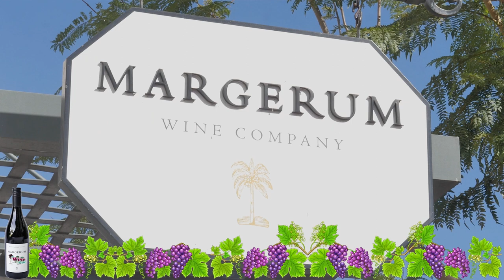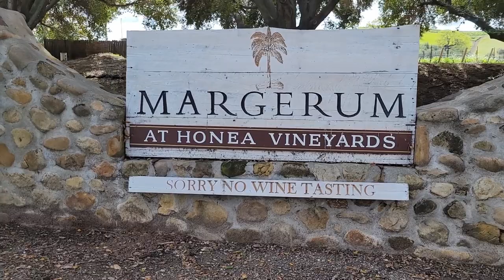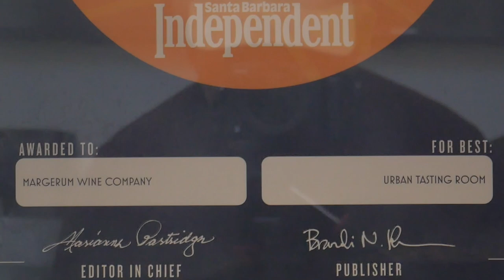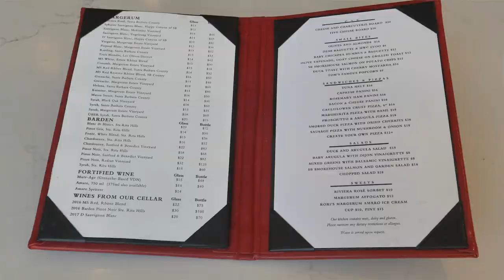Margerum Wines: The Wine Dude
Hey Winos. I was in the Funk Zone and I met up with Owner & "Wine Director" Doug Margerum of Margerum Wines. Beautiful Tasting Room 1 Block from the Beach in amazing Santa Barbara. They are Located at 19 E Mason St, Santa Barbara, CA 93101 - Show is about 25 Mins long so Grab a Glass of Wine and Kick Back - And Join Me, The Wine Dude as we talk with Doug of the Margerum Wine Company.